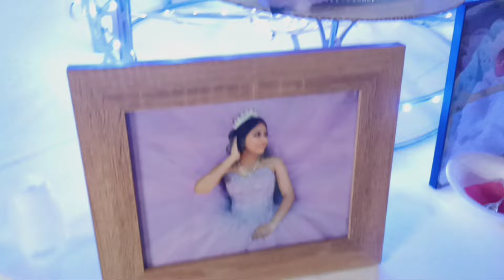el baile en los15 años de anayely con la auténtica banda águila real en enderson norte carolina